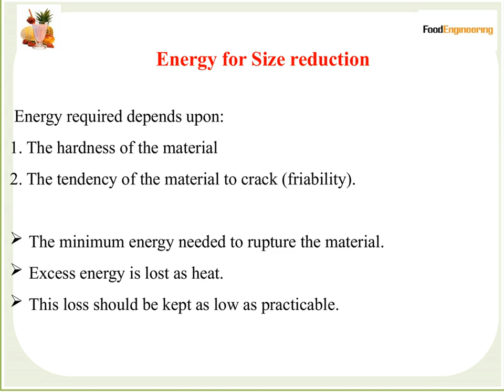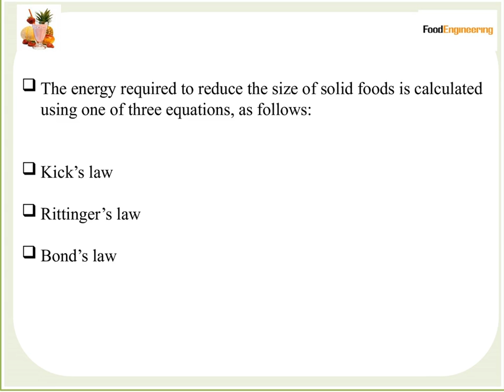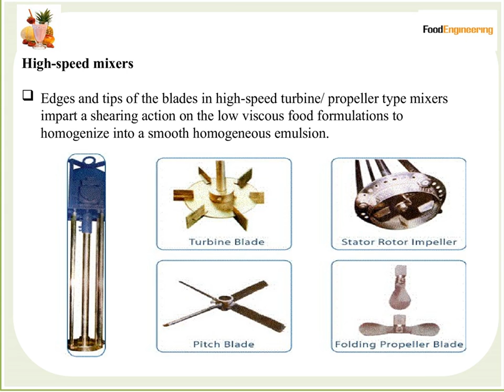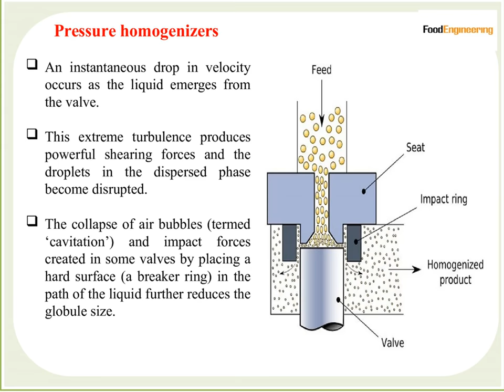Size Reduction in Food Process Engineering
Size reduction is a process of reducing large solid unit masses into small unit masses,  coarse particles or fine particles.

Size reduction process is also termed as
     Comminution/Diminution/Pulverizations.

Solid pieces of food is reduced by the
      application of grinding, compression
      or impact forces.

In many food processes it is frequently
     necessary to reduce the size of solid
     materials for different purposes.